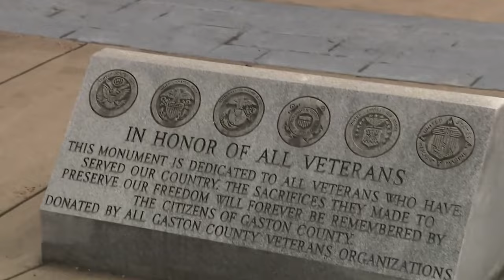When Corrupt Cops Realize They Ruined Their Careers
These are some cases when corrupt cops realize they ended their careers.

When Corrupt Cops Realize They've Made A Big Mistake